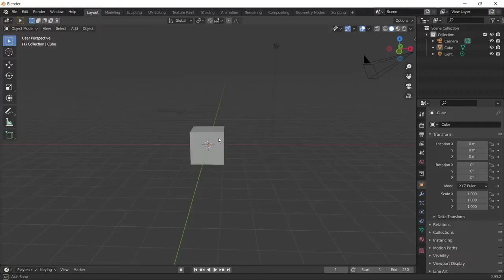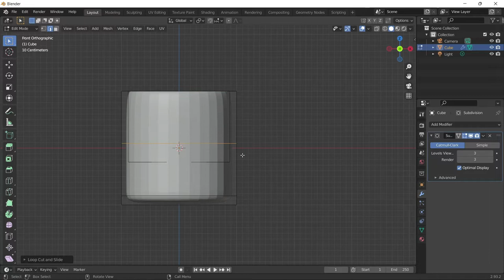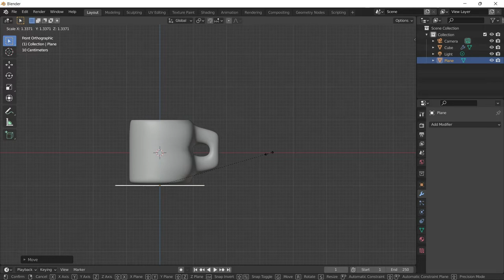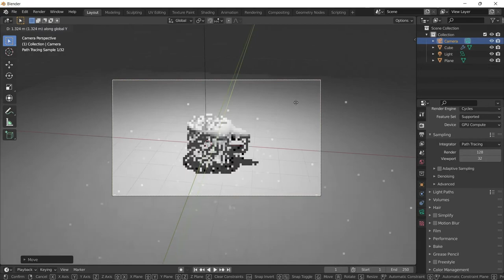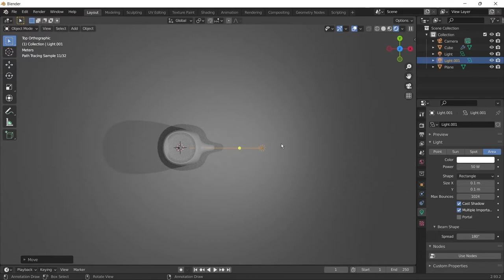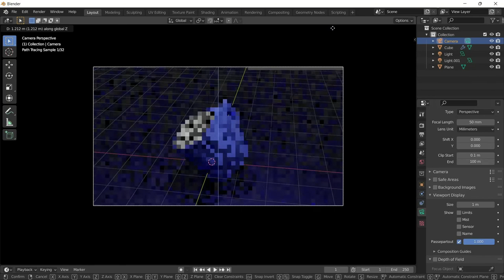How i design simple 3D mug | Blender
This is how is model
Super easy to model blender 3D mug.